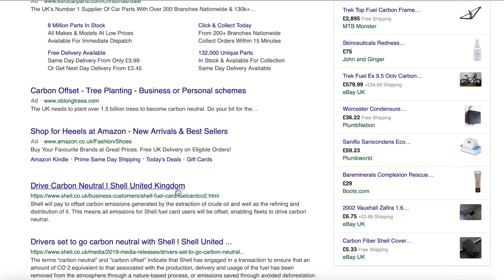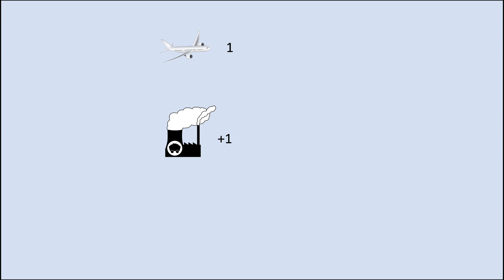Does Carbon Offsetting Make You Carbon Neutral?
This little video was inspired by adverts I've seen popping up all over the place. It aims to delve a little deeper into the way offsets work to see if companies should be claiming they're carbon neutral or not.

Please bear in mind that this video covers a lot in a short time, however, the topic is obviously very complicated. Much of what I say is a drastic oversimplification to make the topic (hopefully) easier to understand.

All of the footage in this video is free stock provided by Pexels, Videezy, and Pixabay. The music is also no copyright produced by Podington Bear and Purple Planet Music.